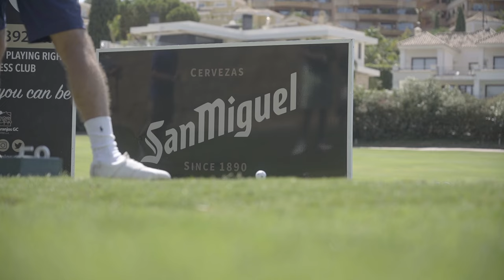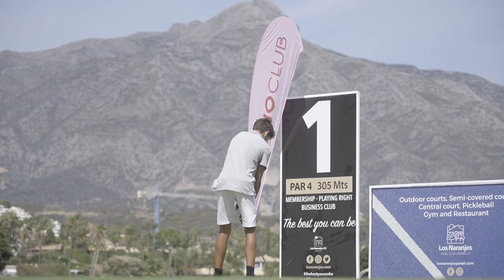Los Naranjos Open 2023 | Summer Golf Tournament in Marbella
As every August, we celebrate in Marbella the best golf tournament of the summer: Los Naranjos Open.

Players of all nationalities come to Los Naranjos Golf Club to participate in this tournament.

This year, it took place on the 18th of August and these were the winners of each category:
1st category: Andrey Burdinskiy
2nd category: Fco. Javier Ramirez Caro
3rd category: Ricardo Antonio Gonzalez Peña
Scratch: Domingo Jose Gavira Esquivel
Female category: Patricia Gonzalez Artiach

Congratulations to all the winners! And thank you all for participating one more year.

🇪🇸 Como cada agosto, celebramos en Marbella el mejor torneo de golf del verano: Los Naranjos Open.

Jugadores de todas las nacionalidades se acercan a Los Naranjos Golf Club para participar en este torneo.

Este año, tuvo lugar el 18 de agosto y estos fueron los ganadores de cada categoría:
1º categoría: Andrey Burdinskiy
2ª categoría: Fco. Javier Ramirez Caro
3ª categoría: Ricardo Antonio Gonzalez Peña
Categoría femenina: Patricia Gonzalez Artiach

¡Enhorabuena a todos los ganadores! Y gracias a todos por participar un año más.